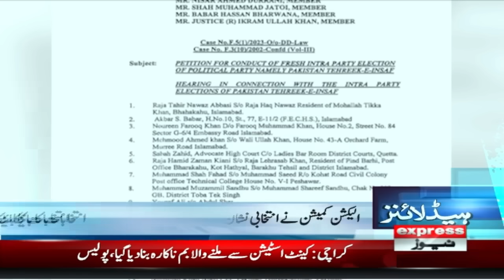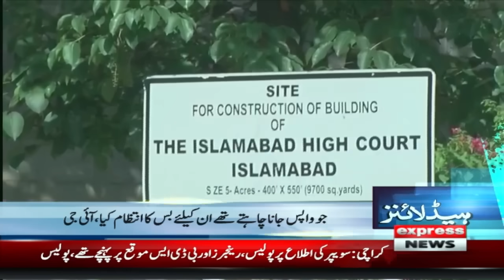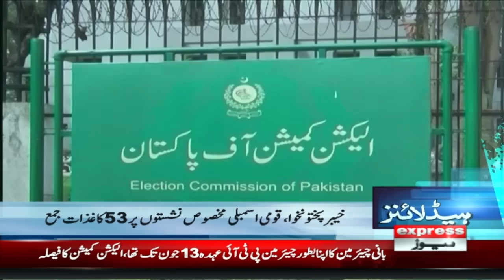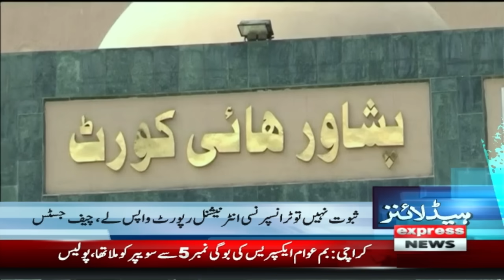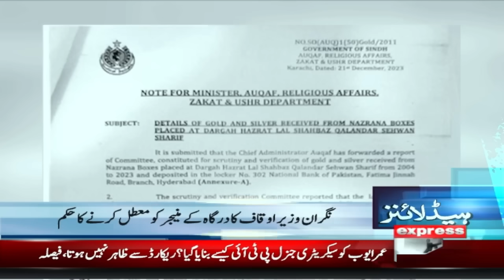Big News | News Headlines 5 AM | 23 Dec 2023 | Express News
Nawaz Sharif Angry | News Headlines 5 AM | 19 Dec 2023 | Express News